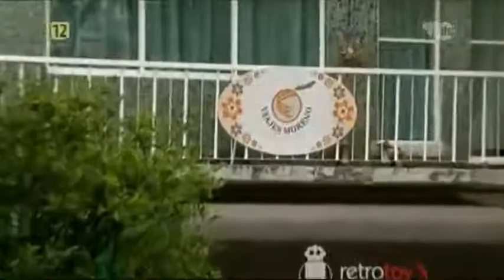Ja ona i eva odc 8 część 2